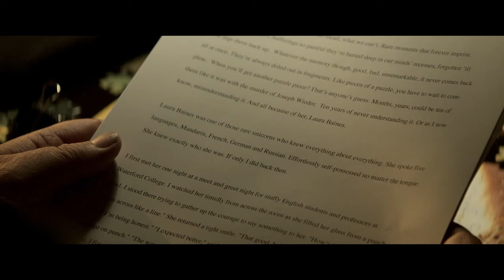Sleeping Dogs | Flashback Scene ft. Russell Crowe | Paramount Movies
An ex-homicide detective (Russell Crowe) with memory loss is forced to solve a brutal murder. His flashbacks might help solve the murder of Richard Finn.

Featuring: Russell Crowe, Karen Gillan, Márton Csókás, Thomas M. Wright, Harry Greenwood, Tommy Flanagan, & more!

About Sleeping Dogs: In this gripping crime thriller, Russell Crowe stars as Roy Freeman, an ex-homicide detective with a fractured memory, forced to revisit a case he can't remember. As a man's life hangs in the balance on death row, Freeman must piece together the brutal evidence from a decade-old murder investigation, uncovering a sinister web of buried secrets and betrayals linking to his past. With only instincts to trust, he faces a chilling truth - sometimes, it's best to let sleeping dogs lie.